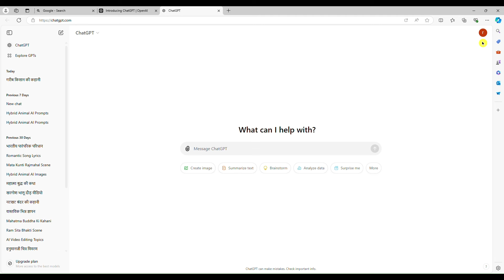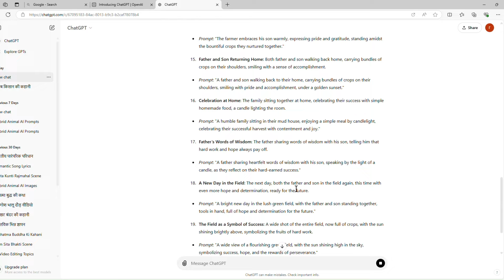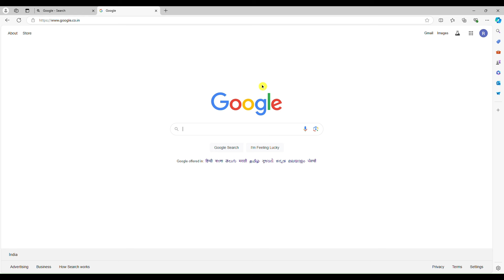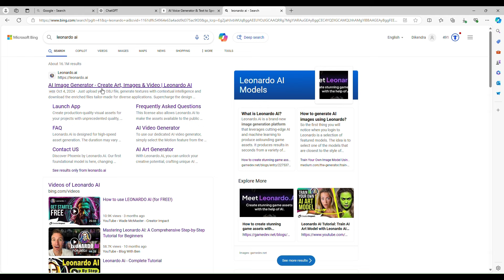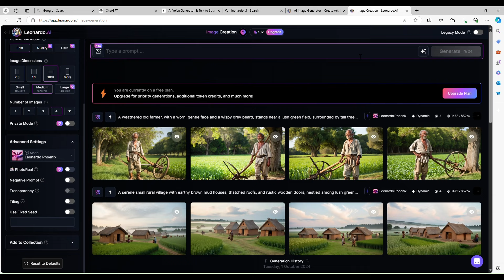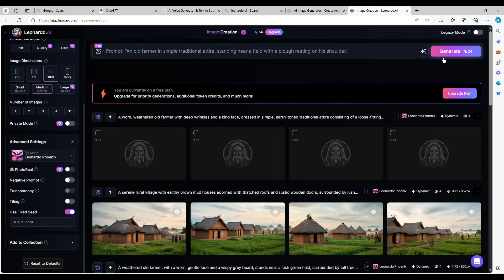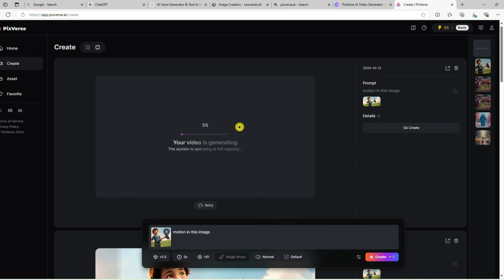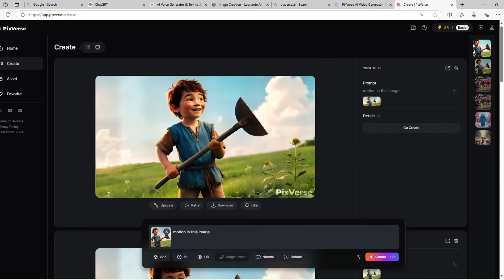How To Make 3D Animation Kids Story Video with Free ai Tools - Cartoon Video Kaise Banaye (3D Video)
3D Animation Complete Tutorial

3D Al Animated Story Videos for free HOW TO MAKE 3D ANIMATED STORIES FOR FREE

WITH AI QUALITY & UNLIMITED Create 3D kids animated stories with Al Unlimited text to video generator How To Make Cartoon Animation Video Animation Cartoon Video kaise banaye? How To Make Cartoon Video 3d animation video kaise banaye Make Animated Story Videos In Just 5 Steps HOW TO MAKE 3D ANIMATED STORY VIDEO WITH

AI FOR FREE

How to make cartoon in mobile Animation Cartoon

video kaise Banaye Animation video Kaise Banaye Al Cartoon Video Kaise Banaye Free Make Al 3D Animation Video To Make Money
How To Make 3D Animation Kids Story Video with Free ai Tools - Cartoon Video Kaise Banaye (3D Video)ai video Generator

3d animation video kaise banaye

3d cartoon video kaise banaye

how to create cartoon animation video free

3d video

3d animation

runway ml ai

runway ai

chat gpt

Inshot

how yo make ai video

how to make ai animation kids story video

3d animation video

Cartoon Animation

You Tube Course

Animation Tutorial

You Tube Animation

FreeCartoon Video